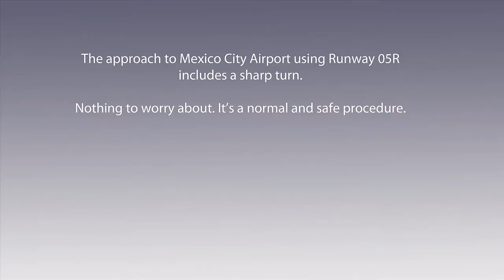Landing in Mexico City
Flight simulation of an approach and landing in Mexico City Airport.
Clear landmarks and recognizable features of the city are seen in this remarkable scenery rendition from Taxi2Gate software developers.

Airbus A320 by Aerosoft